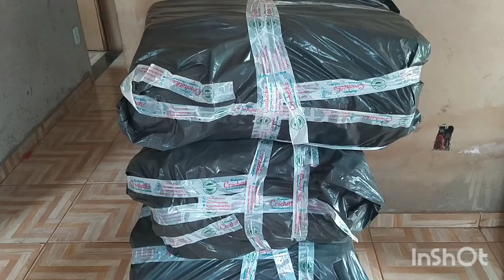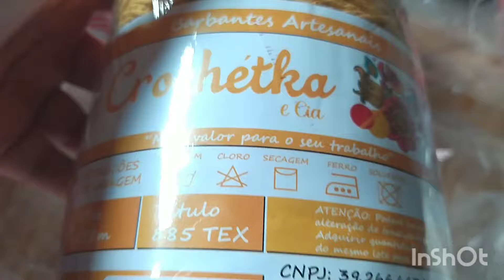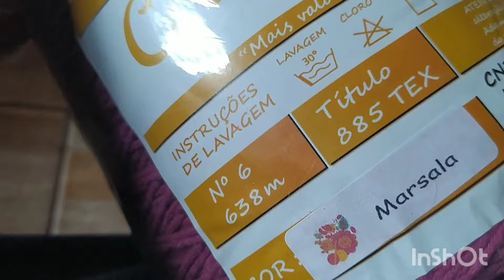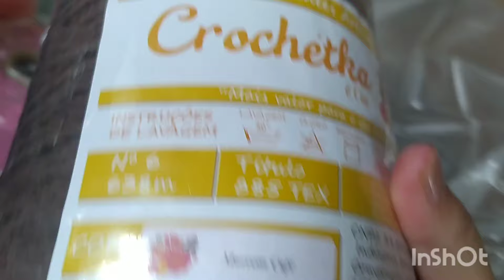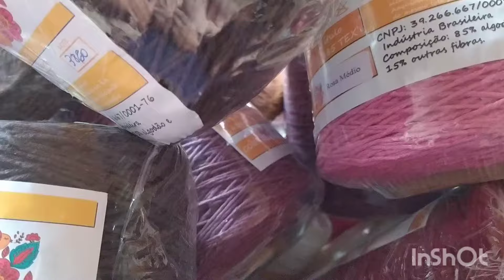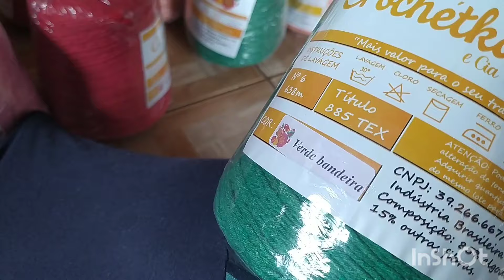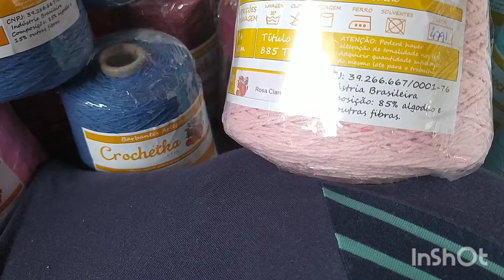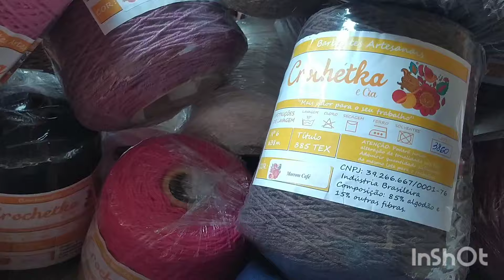Mega compra de barbantes direto da fábrica @crochetkaecia3648